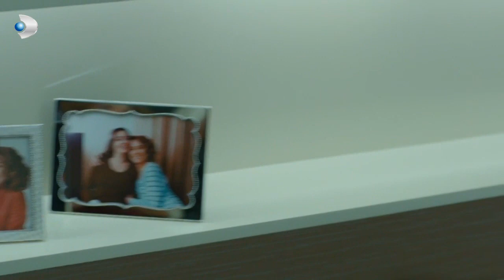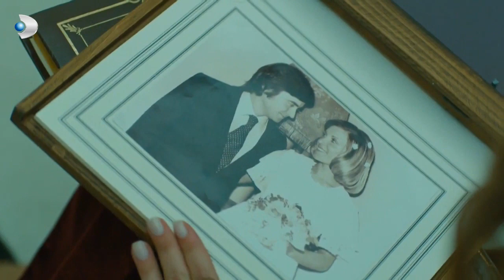Deniz ve Sermet'in DÜĞÜN Telaşı! - Merhamet 43.Bölüm